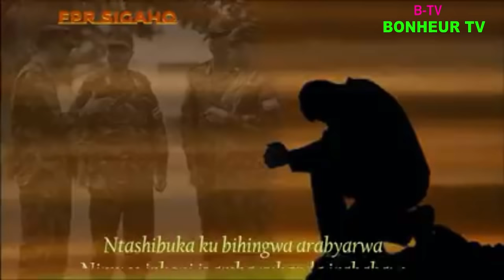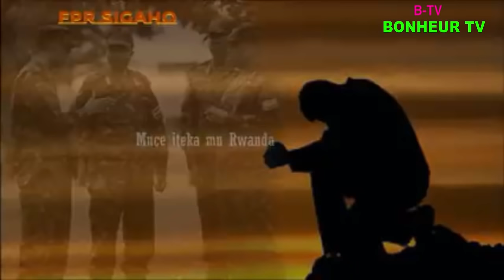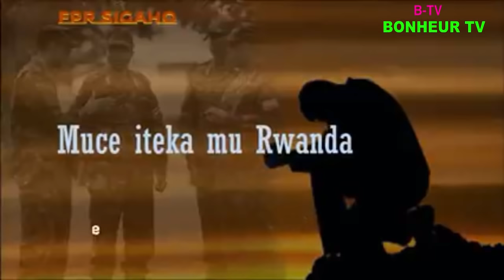GENOCIDE YAKOREWE ABAHUTU, BWANA GAKWAYA RWAKA THEOBALD, EX-MINISTRE W'UMUTEKANO MU RWANDA ARABIVUZE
Uwahoze ari Ministre w'umutekano mu butegetsi boa FPR bwana GAKWAYA RWAKA Theobald aratubwira uko yumvise ibya Genocide yakorewe ABAHUTU